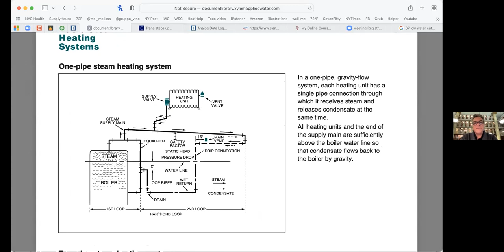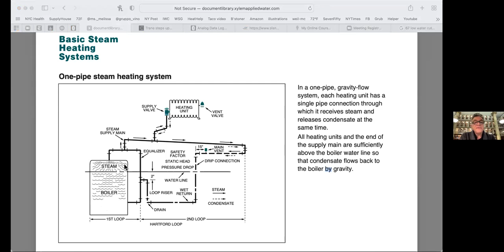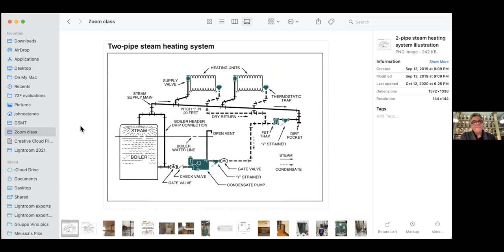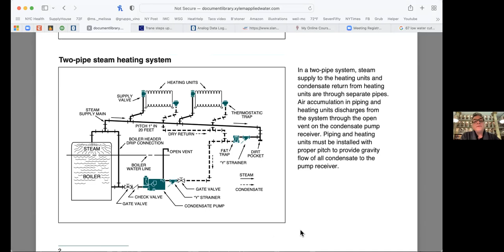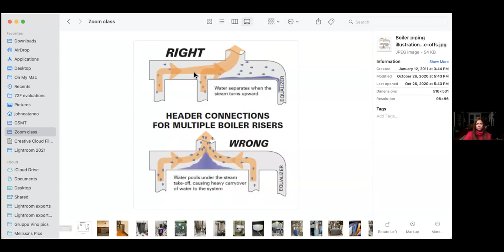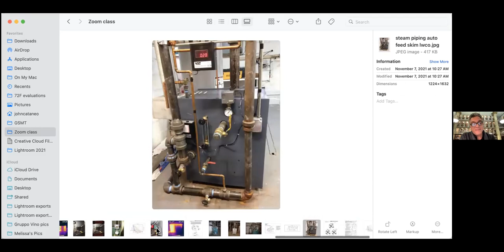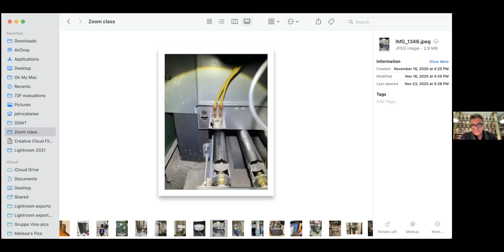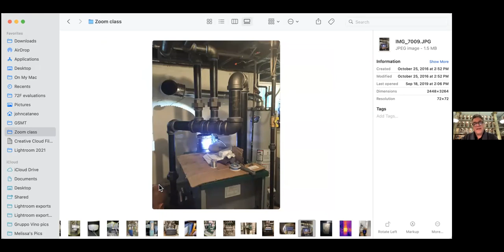Making Sense of Your Steam and Hot Water Heating Systems and Boilers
Please join your host Carla Labianca and your Instructor, Johnny Cataneo for this very important discussion on water and steam-based heating systems.

Johnny is a Master Plumber, Trade School Instructor, and SOMa at Home Member.

Johnny is a 30+ year veteran of the plumbing and heating trade and has specialized in the installation and troubleshooting of residential heating systems since his career began. His many articles and photographs are routinely published in trade journals and he is widely recognized as an expert in the mechanical industry.